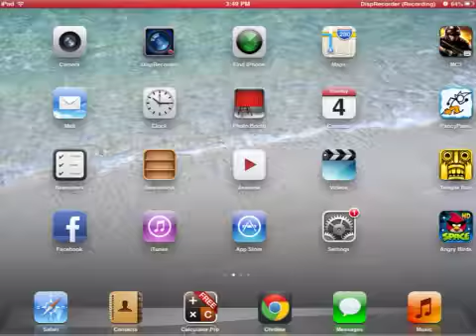Video Random De Minecraft PE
Randomizer nuzlocke